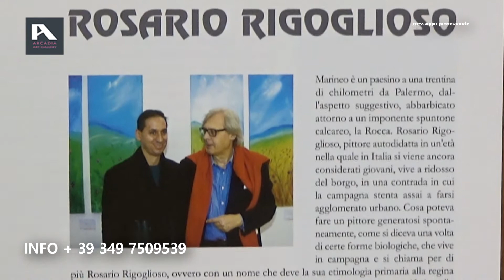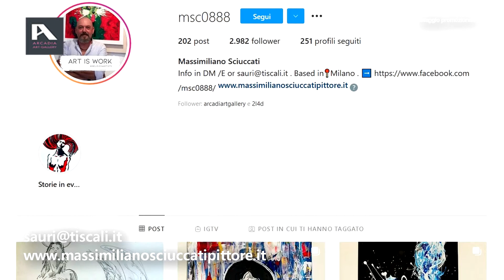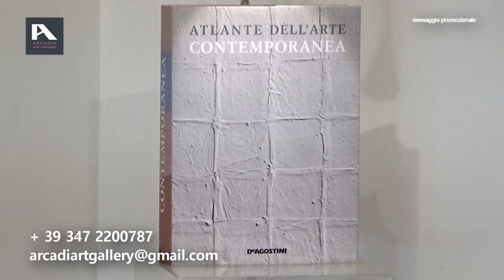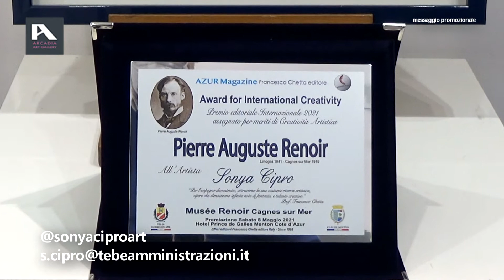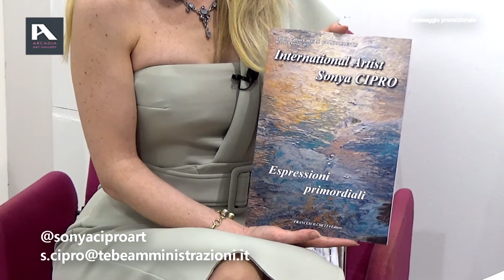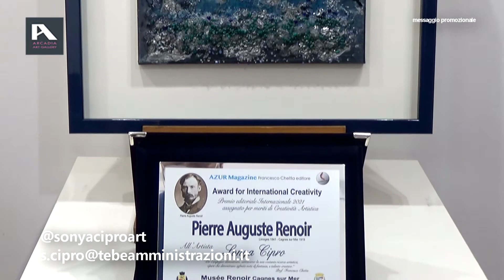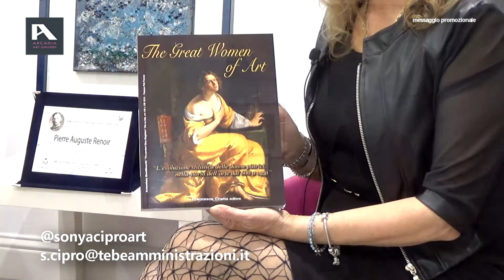ARCADIA ART GALLERY ARTE IN PRIMA FILA PUNTATA 7 - 30 5 21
Artisti: Barbara Legnazzi, Rosario Rigoglioso, Massimiliano Sciuccati, Sonya Cipro.
Interviste e presentazioni a cura di Arianna Forni (critico d'arte), Dario Murri (giornalista e critico d'arte), Federico Caloi (critico d'arte), Giada Eva Elisa Tarantino (storico e critico d'arte) .
Location: Arcadia Art Gallery, Milano.